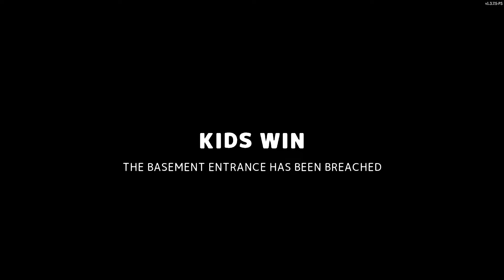Secret Neighbor again (Secret Neighbor Gameplay)